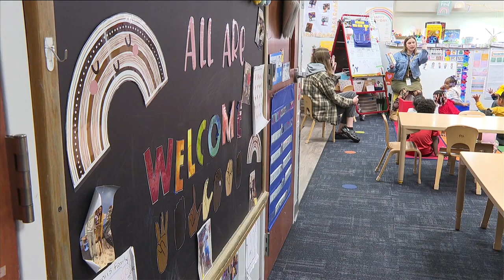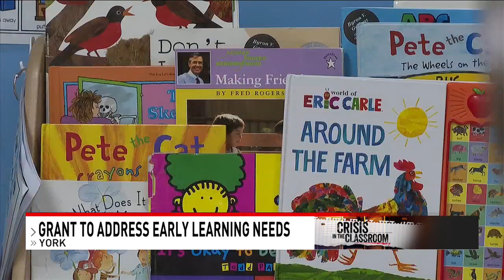Early learning center addressing need of at-risk students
With young kids constantly taking in everything happening around them, experts say early childhood education can be a critical part of their development.

That's why one early education center says they're working to address the individual needs of all students, regardless of their backgrounds, giving each of them an equal opportunity to succeed.

York Day Early Education Center says 80% of their students come from at-risk families, which can make it hard for them to get the resources and attention they need to thrive and remain in the classroom.

CBS 21 News on Facebook Twitter